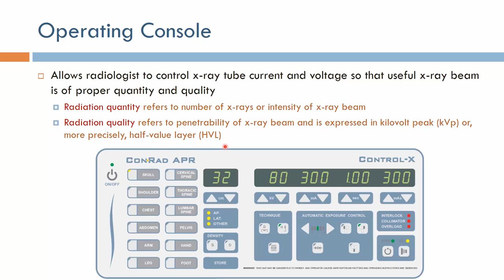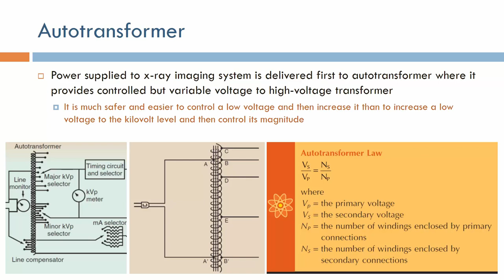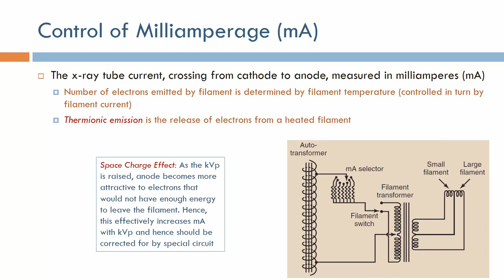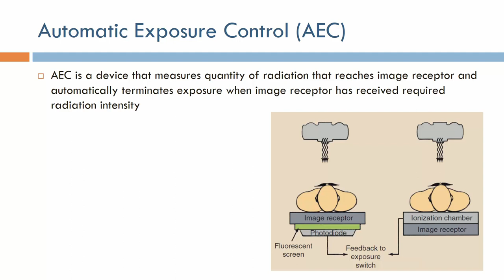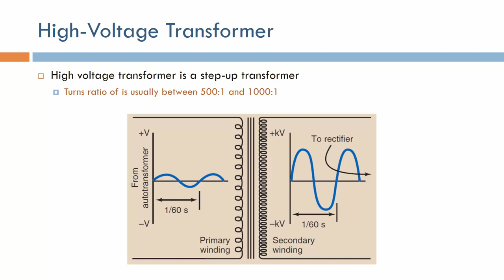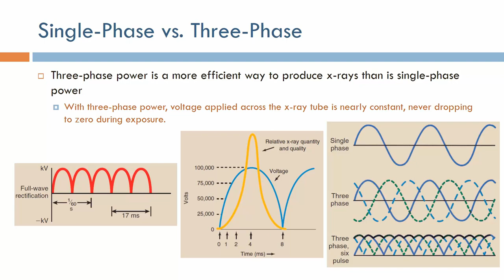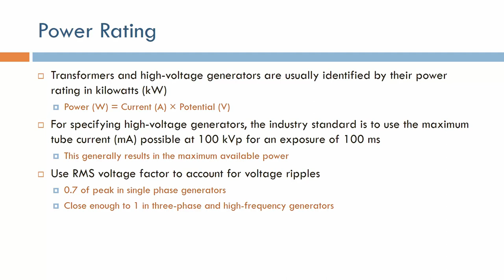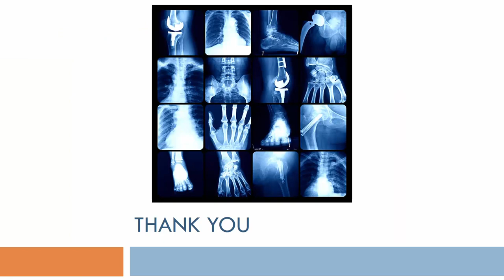X-Ray Imaging: System and Circuits (Arabic Narration)